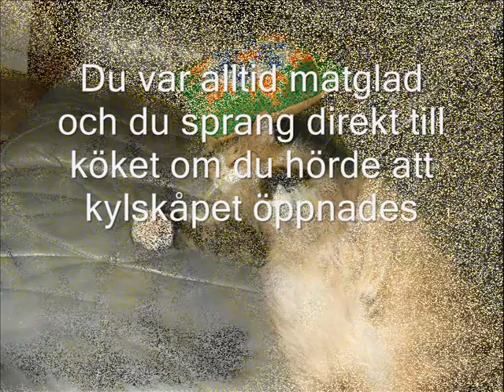Till Minne av Lex ( 2006 - 22/12 - 2012 )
det har nu gått 6 månader sen du blev påkörd och dog av dina skador..
vila i frid!!